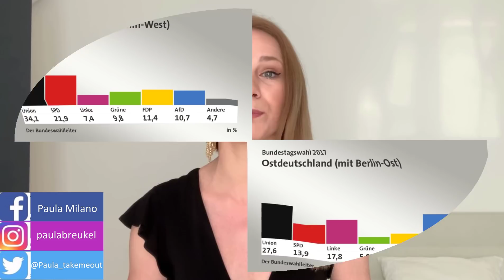Germania Est VS Germania Ovest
SE VOLETE SAPERE DI PIU' SULLA STORIA DELLA DDR (GERMANIA DELL'EST) VI CONSIGLIO DI VEDERVI UN FILM SULLA STORIA DELLA GERMANIA DELL'EST (troverete alcuni film qui sotto nella descrizione!)

Ciao!

Film che trattano della storia della Germania del Est: Le vite degli altri, Sonnenallee, Deutschland 83 e tanti altri.

A presto!